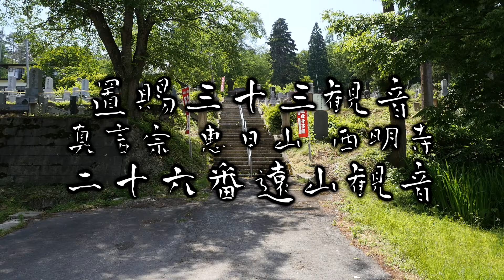置賜三十三観音26番 遠山観音（とおやまかんのん)FHD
本尊は木造の十一面観世音菩薩坐像音源はイマタク様よりお借りしました

音源は「桜の思い出」by ゆうり様よりお借りしました